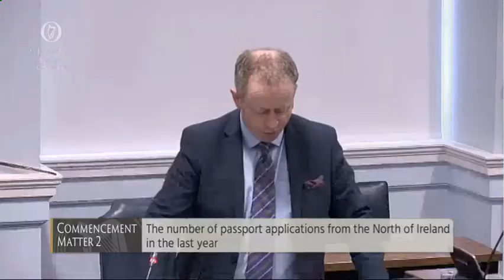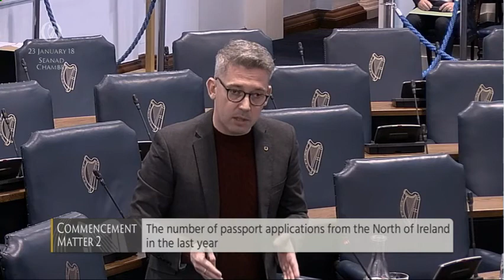The North needs a Passport Office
After renewed calls from political parties, community organisations and media outlets in the Six Counties, as well as another increase in annual applications, Niall again calls on the Government to reflect on meeting this need with the location of a dedicated Passport Office in the North